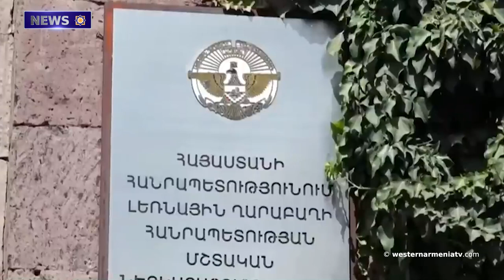Why did the leadership of Artsakh cancel the decree of dissolution of Artsakh? comment experts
1. "Artsakh has a future: " Zoom meeting-

2. The Subject  of the day with Grigor Amirzayan

3. Armenia is  in the Forum of Ancient
Civilizations-
4. The ECHR for the first time issued a verdict in the case of a soldier killed during an active armed conflict
5. Why did the leadership of Artsakh cancel the  decree of dissolution of Artsakh?  comment experts
6. The documentary film about the ethnically persecuted Armenian in Baku was included in the "Oscar" shortlist